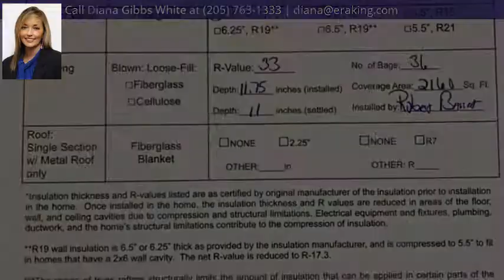2674 Feddisburg Road, Alpine, AL 35014 - MLS #1295633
Welcome to this energy efficient (walls, insulation, HVAC, windows and more), spacious, private and gorgeous home in Alpine. Built in 2018, this home features a wonderful open floor plan with den, living room, dining room and kitchen. The kitchen boasts a huge island, tons of cabinets, stove, dishwasher and built-in microwave. The beautiful living room has a stone fireplace w/gas logs and 2 built-in bookcases with a hidden, walk-in closet behind the bookcase on the right. The master suite has a large walk-in closet, garden tub, separate shower and dual vanity. The home also has 2 spare bedrooms, a full bath and a laundry room with space for a freezer. The home sits on 2+/- acres and is located on a dead end. No gas on property for the fireplace but logs present.